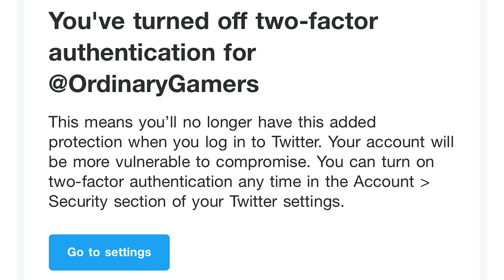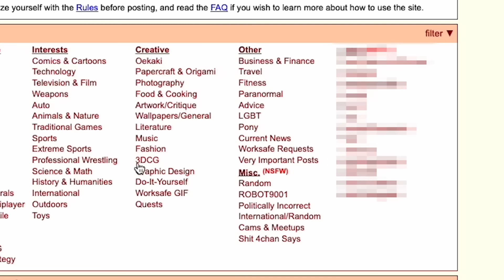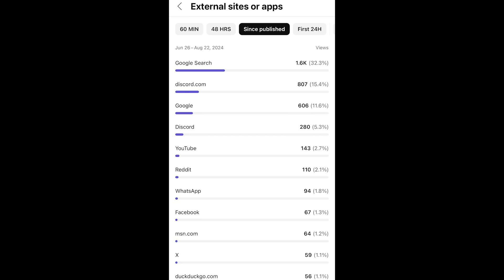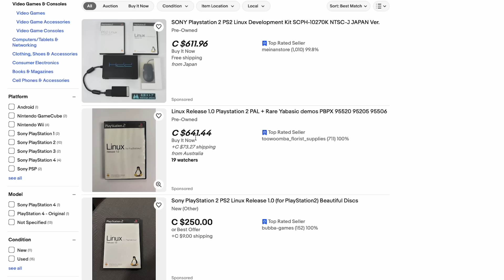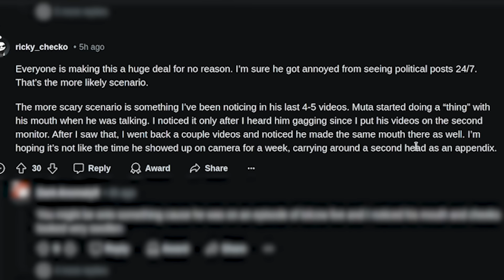I Deleted My Twitter Account...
Hello guys and gals, it's me Mutahar again! Last night I removed my Twitter account for pretty simple reasons and just wanted to make this to provide a quick explanation.